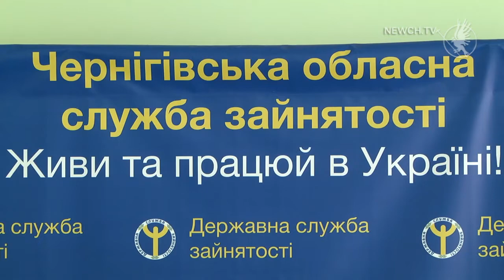Підсумки сфери зайнятості| Телеканал Новий Чернігів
Які фахівці користуються найбільшим попитом у роботодавців?